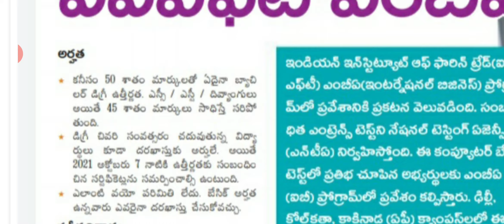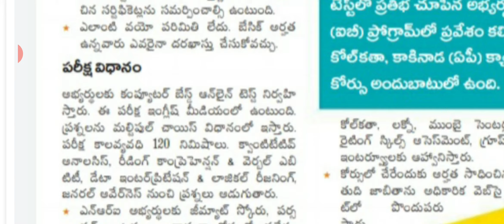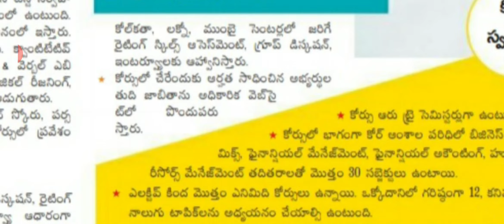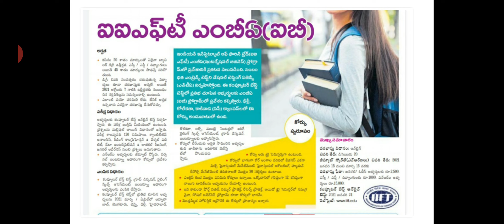Indian Institute of Foreign Trade IIFT MBA IB Entrance notification information in telugu